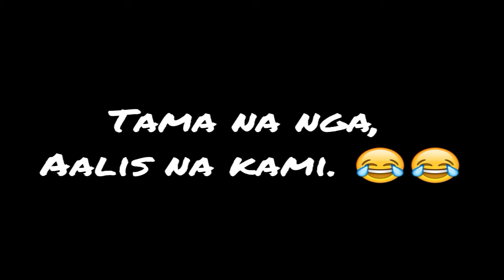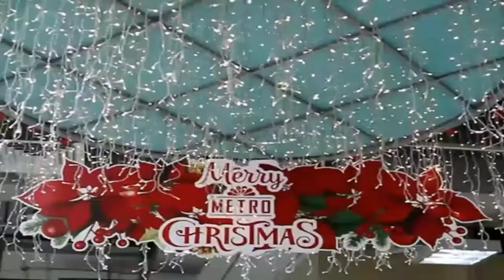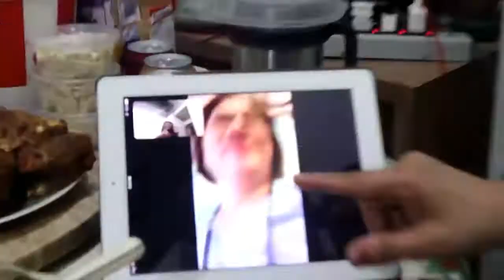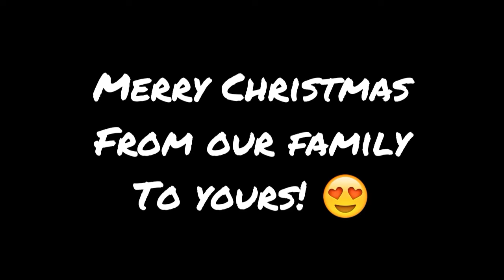2019 CHRISTMAS CELEBRATION FT. MARTINEZ FAMILY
Vlog no. 10